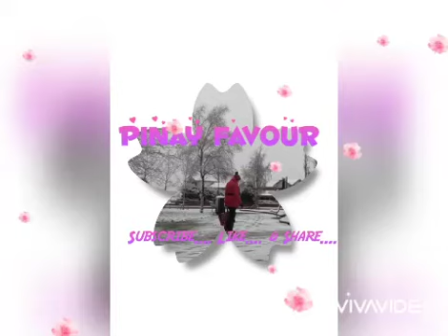FIRST SNOW EXPERIENCED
I felt extremely amazing. Snow flakes everywhere...